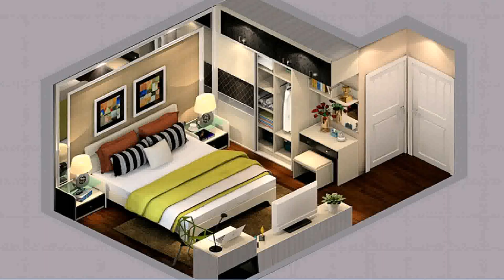Home Design Korean Style (see description)